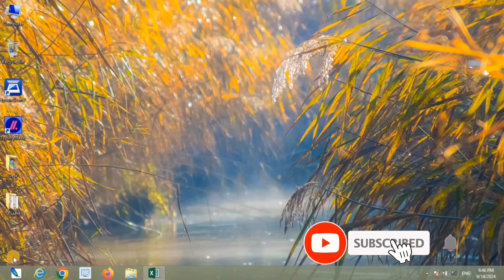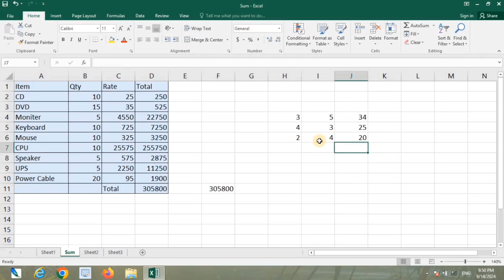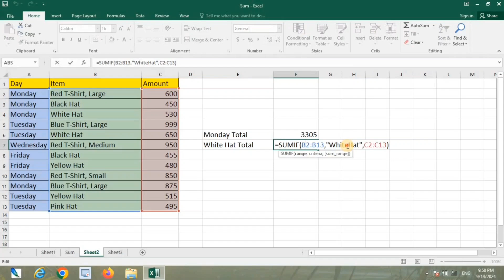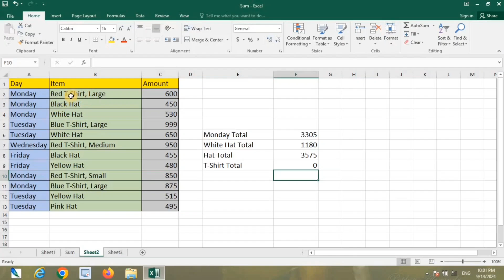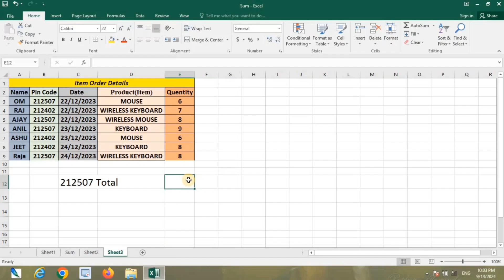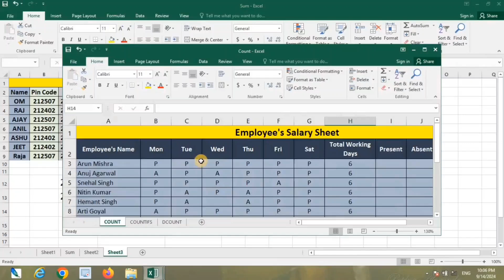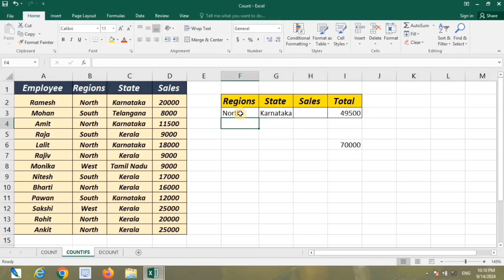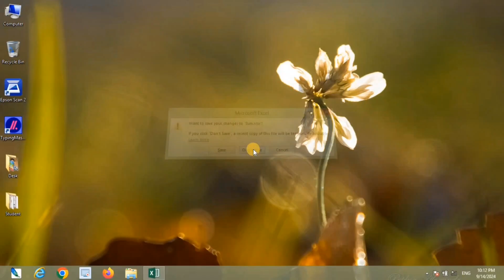sum formula /all sum formula /all sum formula in excel / excel